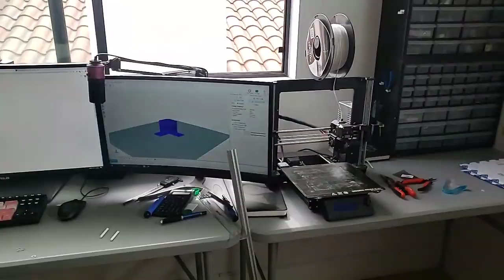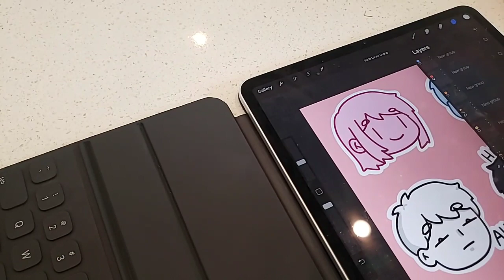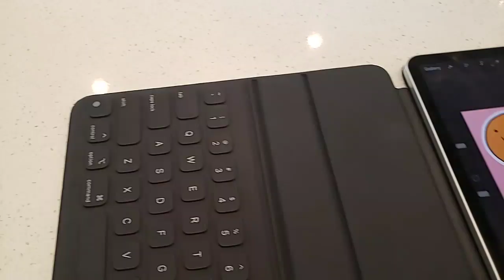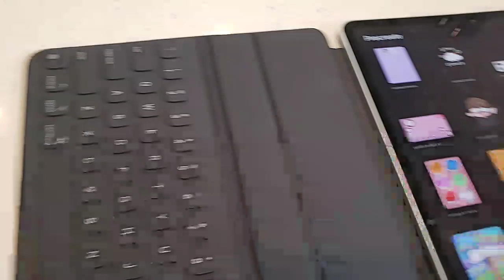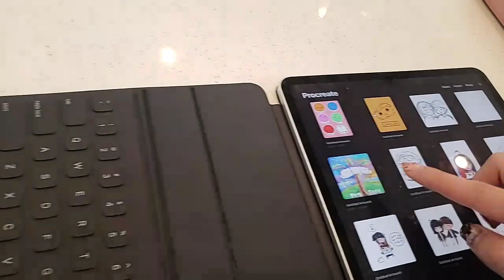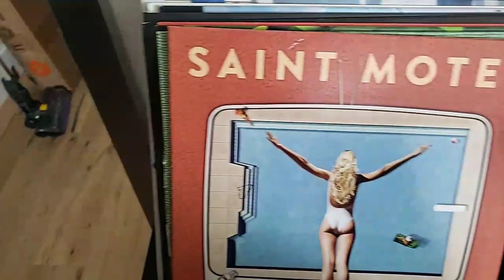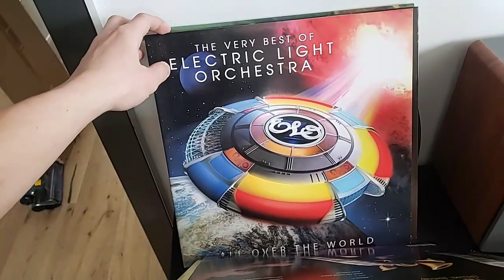[02/27/2020] MichaelReeves VODs - Michael's Garage | Michael's Bedroom | Michael's Stuff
Title reached character limit. Michael says nobody can guess what that item is. Who's gonna prove him wrong?